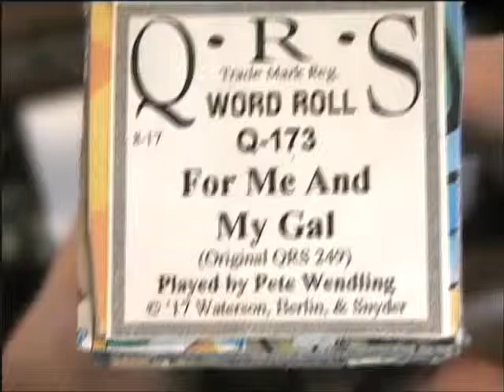For Me and My Gal - Pete Wendling Piano Roll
QRS Q-173 (Originally QRS 249); another "factory reject" recut.